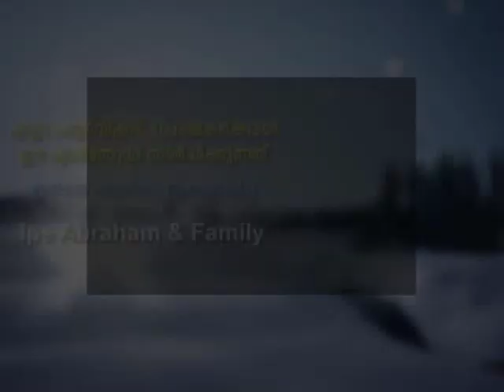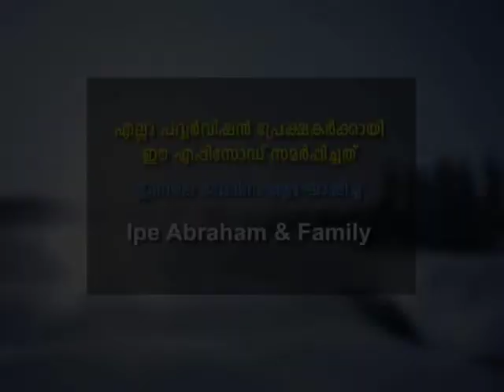Bro Ani George-Jesus Voice-Episode11